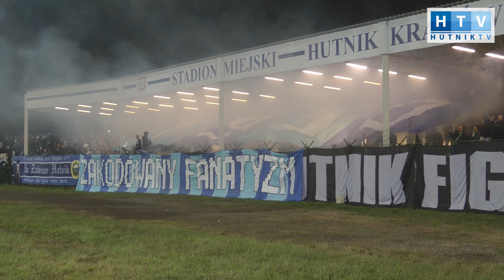Hutnik Nowa Huta - Unia Tarnów ( kibice )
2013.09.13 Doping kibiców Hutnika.